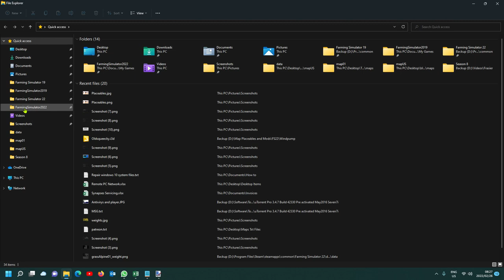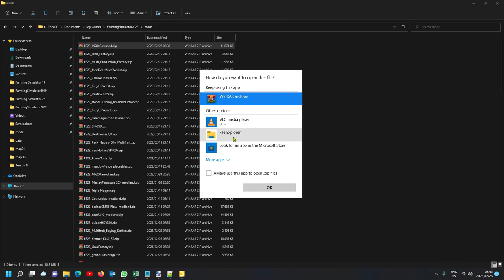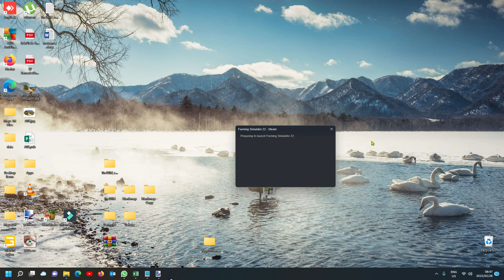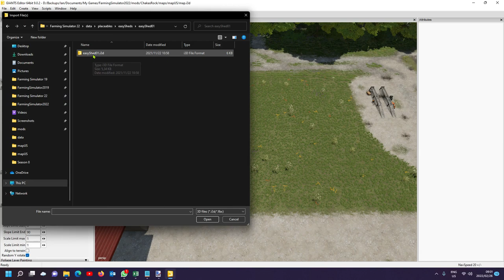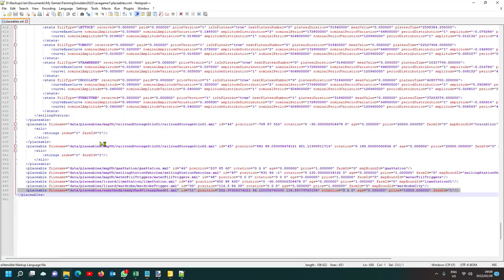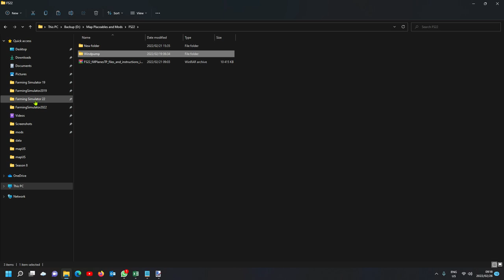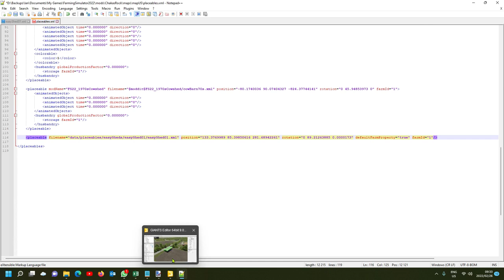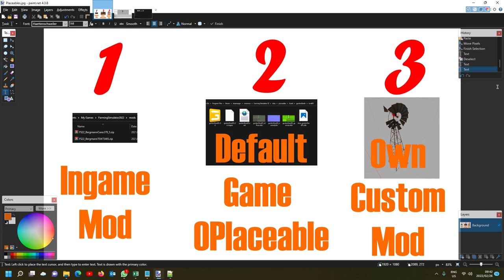The 3 ways Placeables work in FS22, join me for a look into all 3